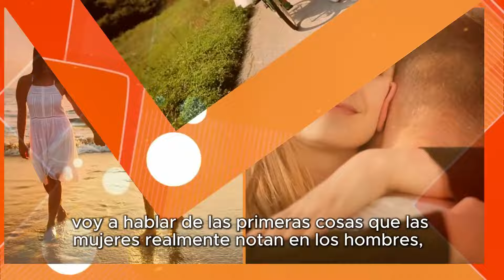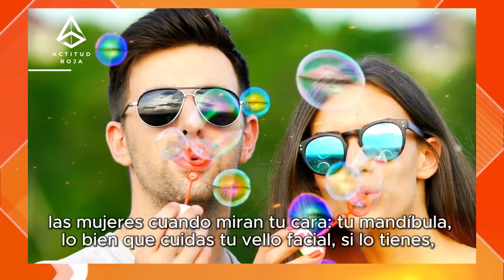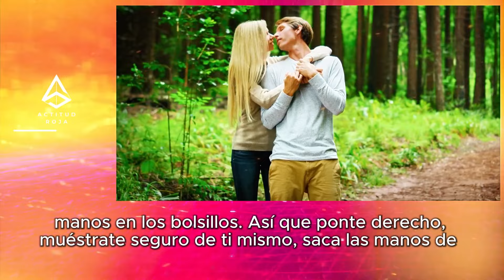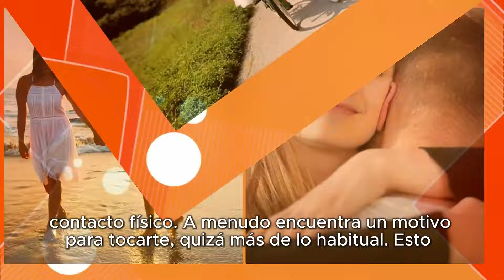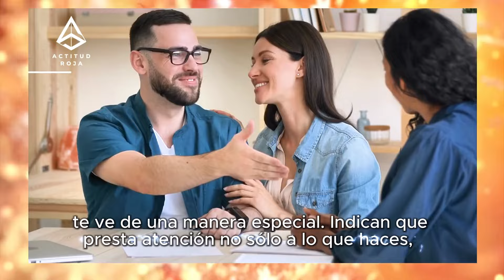COSAS QUE OBSERVAN EN LOS HOMBRES!